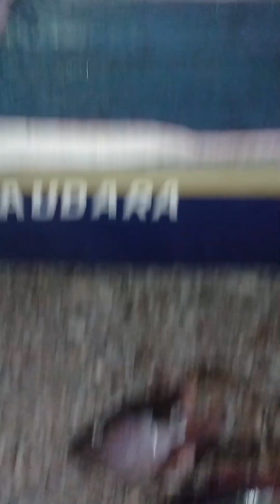Day-2 di Lokasi Camp Nelayan Tanjung Karang || Tidak ada Sinyal, Makan Hasil Laut dan Kebun